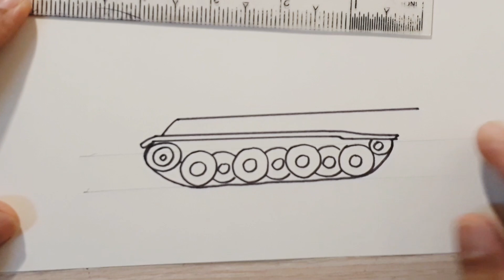💥วาดรูปรถถัง🔥How to draw a tank easy